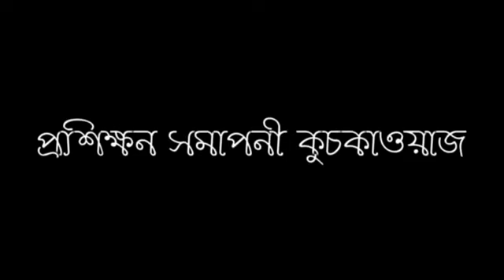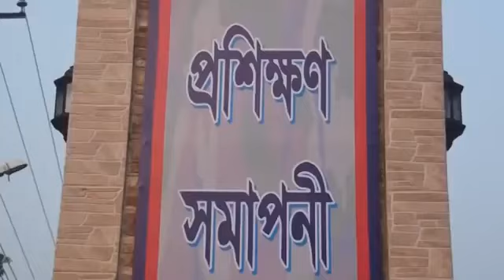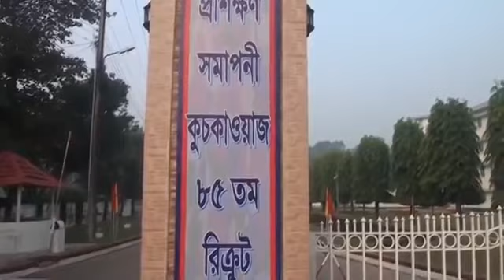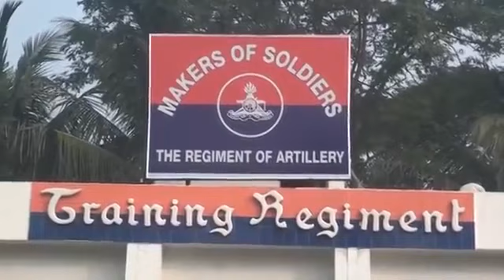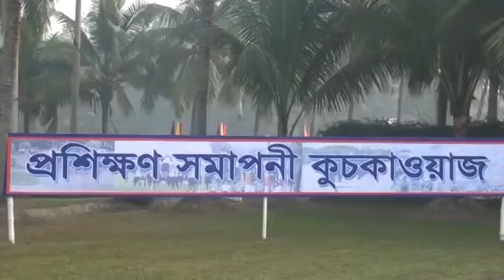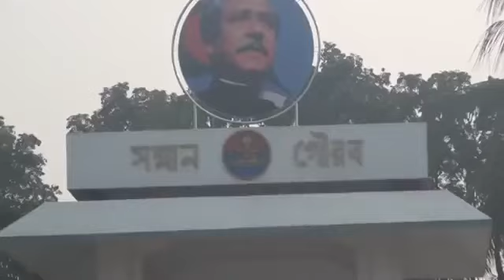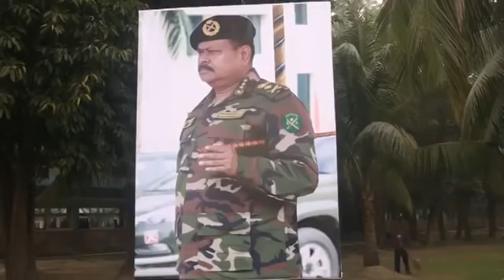BD Army Parade 2018. Bangladesh Army Training Video.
This is a video of Bangladesh army new Soldiers Passing out parade. Watch Bangladesh Army training video.